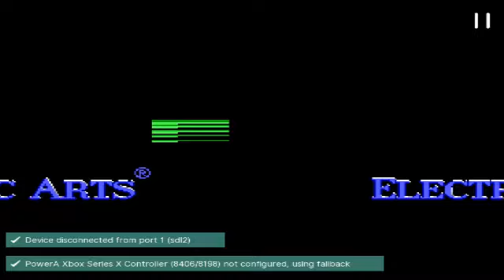Mutant League Football Game Four Part One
Schedule:
Sunday:
12:00 p.m.
Call of Duty (Modern Warfare)
1:00 p.m.
Dragon's Lair
2:00 p.m.
Elder Scrolls Online (Clean Edit)
3:00 p.m.
Super Mario 64
4:00 p.m
Minecraft (Clean Edit)
5:00 p.m.
Subnautica (Clean Edit)
6:00 p.m.
Elder Scrolls Lore
7:00 p.m.
War Commander
8:00 p.m.
Hunted: Demon's Forge

Monday:
12:00 p.m.
Skate 3
1:00 p.m.
The Infernal City
2:00 p.m.
3:00 p.m.
Trailer Park Tycoon
4:00 p.m
Minecraft (Clean Edit)
5:00 p.m.
Subnautica (Clean Edit)
6:00 p.m.
Warhammer: Chaos and Conquest
7:00 p.m.
War Commander
8:00 p.m.
Infamous 2

Tuesday:
12:00 p.m.
Metro Last Light
1:00 p.m.
Lost Planet 3
2:00 p.m.
3:00 p.m.
Magic 2015
4:00 p.m
Minecraft (Clean Edit)
5:00 p.m.
Magic Duels
6:00 p.m.
Palladium (Robotech RPG)
7:00 p.m.
War Commander (Clean Edit)
8:00 p.m.
Valheim

 Wednesday:
12:00 p.m.
Bomberman
1:00 p.m.
Victor Vran
2:00 p.m.
3:00 p.m.
Warframe
4:00 p.m
Minecraft (Clean Edit)
5:00 p.m.
Truck Mechanic
6:00 p.m.
Palladium (After the Bomb)
7:00 p.m.
8:00 p.m.

Thursday:
12:00 p.m.
Defender 2
1:00 p.m.
Dynasty Warriors 5
2:00 p.m.
3:00 p.m.
Herzog Zwei
4:00 p.m
Minecraft (Clean Edit)
5:00 p.m.
Robotech - Invasion
6:00 p.m.
White Wolf RPG (Mage the Awakening)
7:00 p.m.
War Commander
8:00 p.m.

Friday:
12:00 p.m.
intelligence Qube
1:00 p.m.
Mutant League Football
2:00 p.m.
3:00 p.m.
Matrix: The Path of Neo
4:00 p.m
Minecraft (Clean Edit)
5:00 p.m.

6:00 p.m.
Forgetton Realms 3.5e
7:00 p.m.
War Commander
8:00 p.m.
The Warriors

Saturday:
12:00 p.m.
Prison Architect
1:00 p.m.
Supercross 2000
2:00 p.m.
3:00 p.m.
Goldeneye 007
4:00 p.m
Minecraft (Clean Edit)
5:00 p.m.
Blood Bowl
6:00 p.m.
D&D 3.5e
7:00 p.m.
War Commander
8:00 p.m.
Pokemon Yellow

This schedule starts on March 26, 2023. and is subject to change throughout the year.